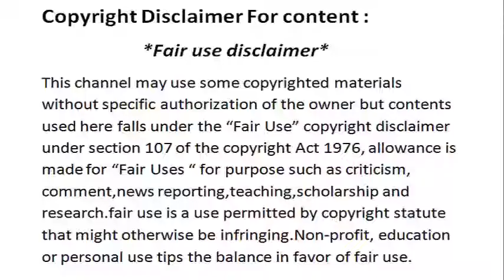DJ Snake - Let Me Love You | feat Justin Bieber | Covered by Girl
thanks.